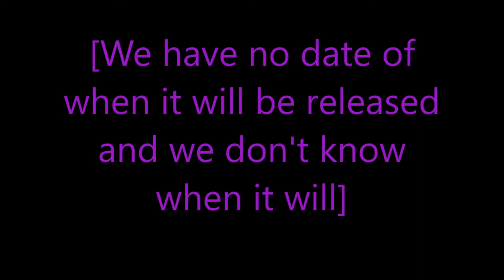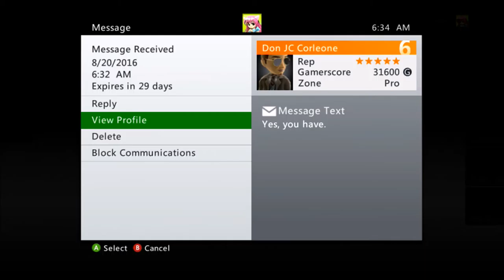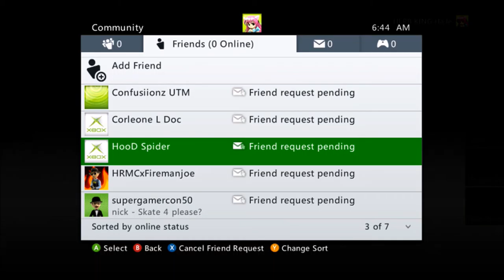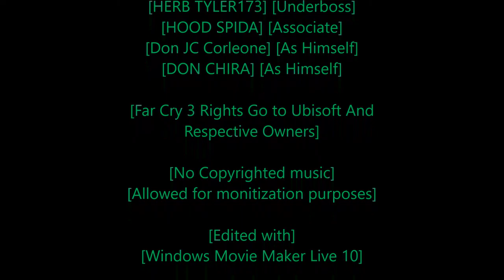[GTA 5 Message to Don JC Corleone] [And The Five Families Movie Delayed]